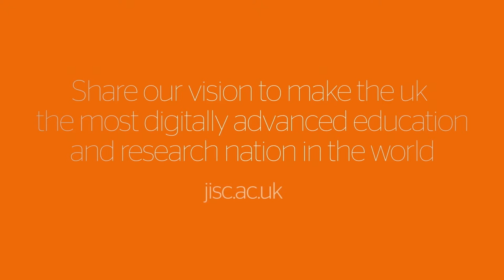Jisc Learning Analytics: A strategic perspective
Topic 1: A shared vision for learning analytics
Title: Learning analytics: a strategic perspective